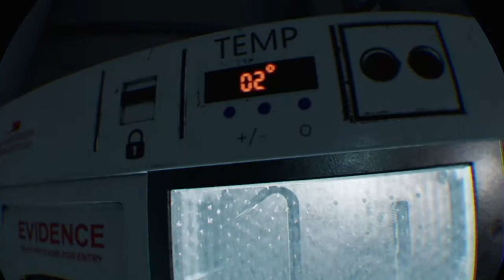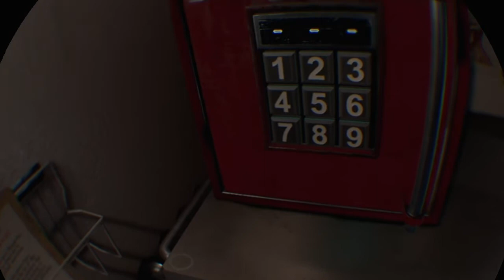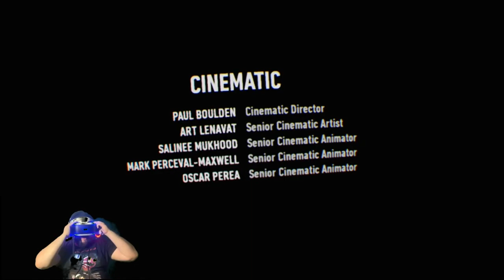This game is so good and scary 😂 Batman VR